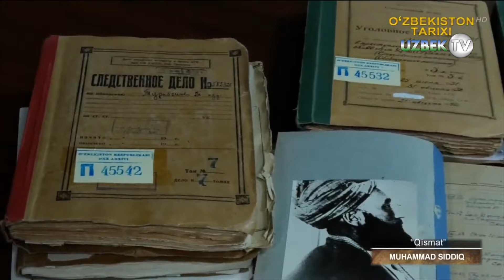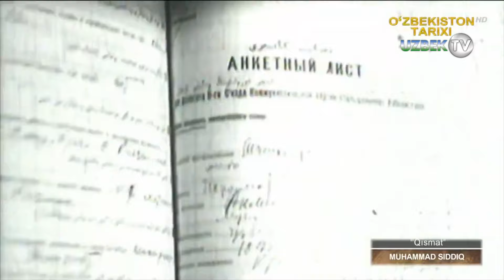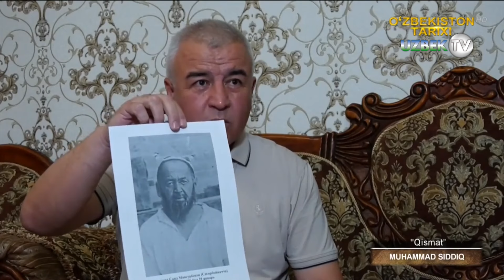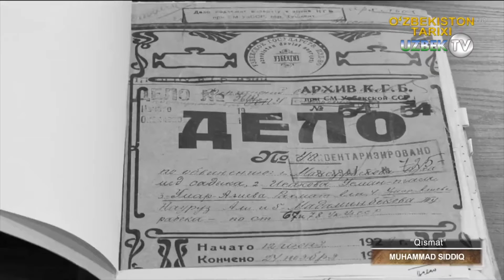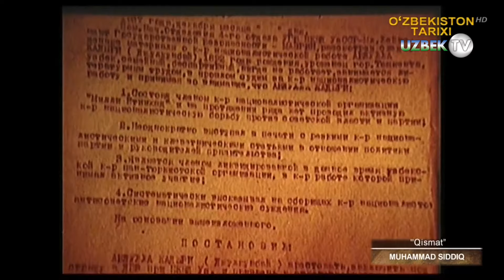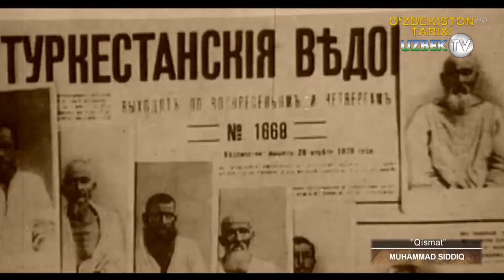Ватан учун жон берган Муҳаммад Сиддиқ Мансурбековнинг қисмати | Qismat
"Қисмат" кўрсатуви
Ўзбекистон – қуёшли,  буюк тарихий инсонлар яшаган, Буюк Ипак Йўли ўтган ажойиб, бетакрор, минг асрлик анъаналар ва маданиятига эга ўлка.